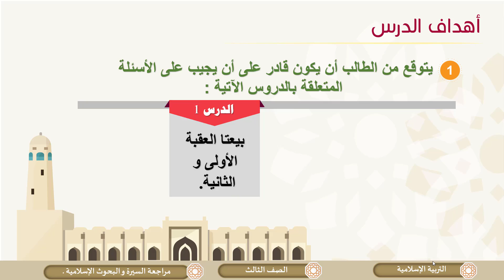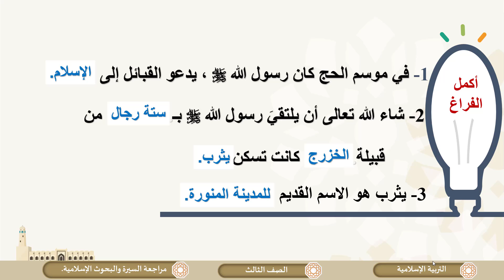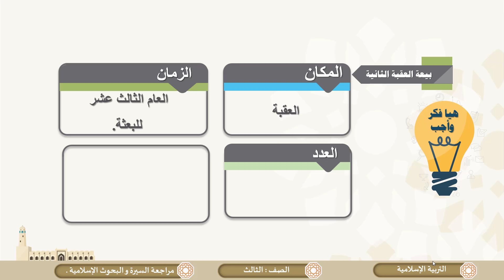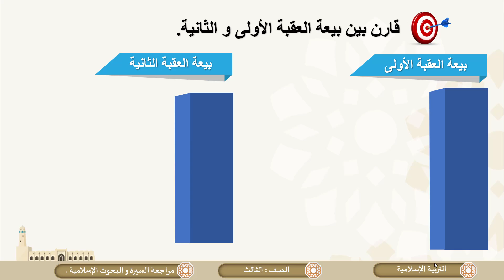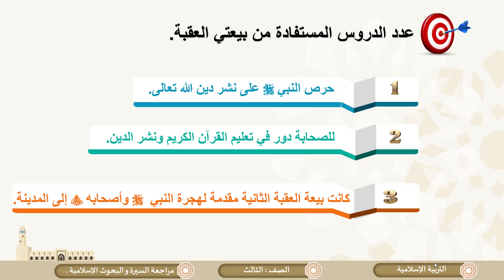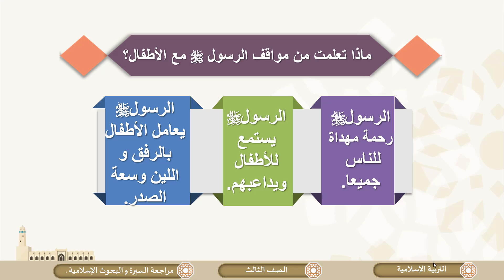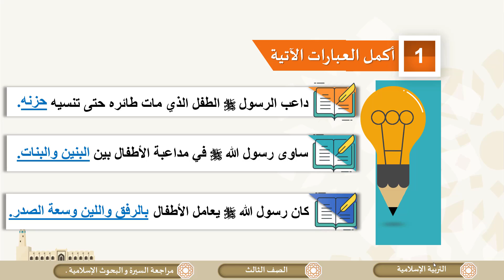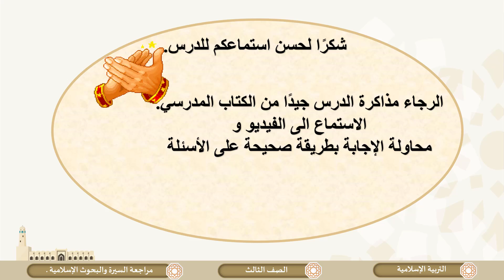الصف الثالث التربية الإسلامية مراجعة الباب الأول السيرة والبحوث الإسلامية